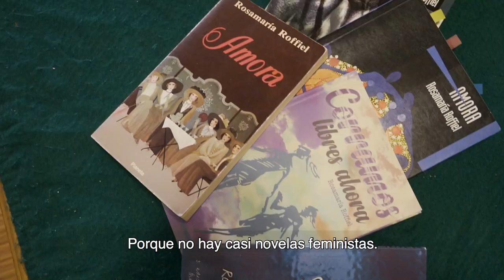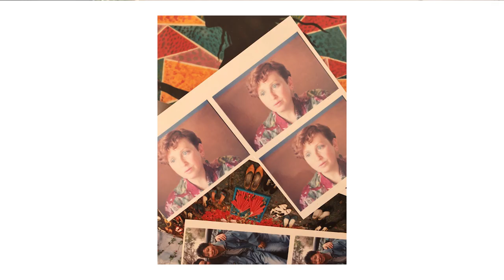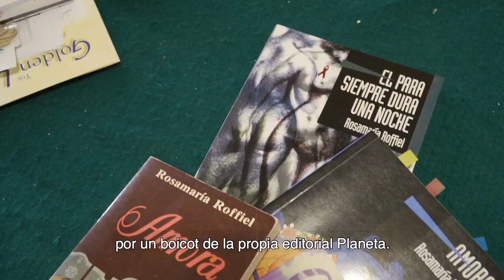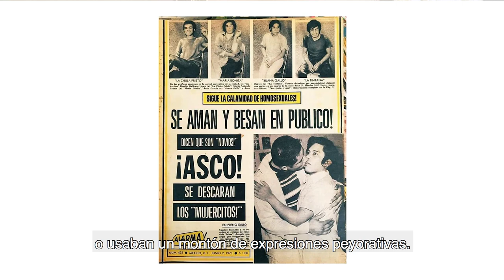CulturaDiversa: Amora, primera novela lésbica feminista de México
Entrevista a Rosamaría Roffiel, autora de Amora (1989).